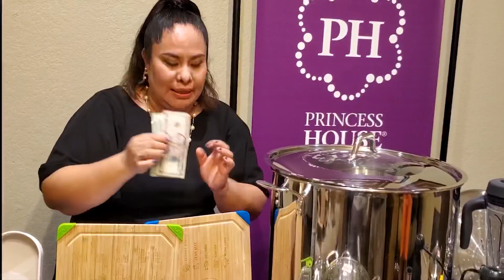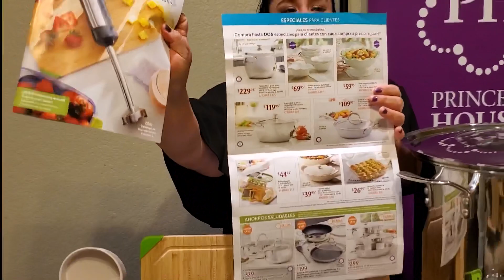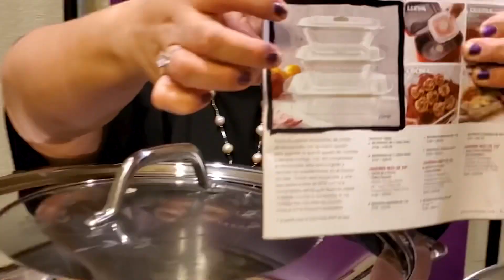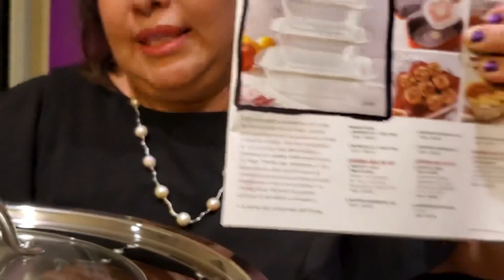$25.00 es lo que nesecitas para comenzar tu propio negocio de “Princess House”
Se dueña de tu propio negocio con tan solo $25.00 y una venta a precio neto de $750. También si deseas puedes llevarte todo este súper-paquetazo por $1,193 ya incluido lo del equipo, envío y taxas del 8.25%. Llámame al y se parte de nuestro equipo campeón; Eres bienvenida a nuestra familia en cualquier parte de U.S.